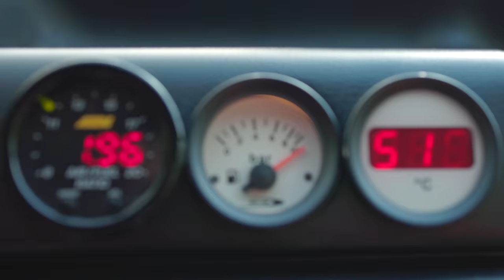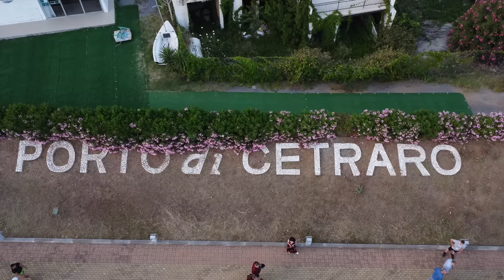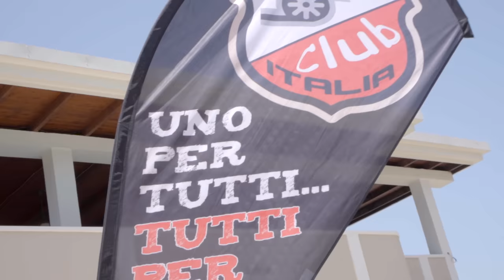Uno Turbo ie: Il RADUNO Nazionale 2022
officinadelpilota unoturbo La due giorni con tutti i Turbisti più appasionati D' Italia
Un breve racconto di questo Raduno " Uno Turbo Club Italia" che ogni anno ci porta a scoprire nuove location della nostra bellissima penisola. Grazie agli organizzatori che con passione danno continuità a queto evento